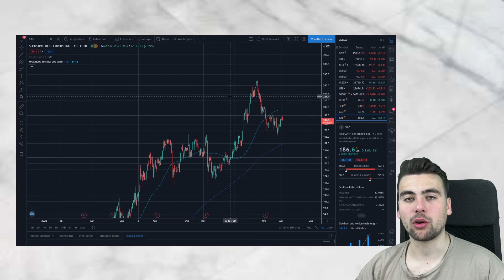Xiaomi baut E-Autos, Nordex neuer Großauftrag, Grenke Bilanzdatum, Shop Apotheke| Börsen-News 7.4.21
In diesem Video geht es um die neue Tochterfirma von Xiaomi, welche in der Elektromobilität tätig sein wird, den neuen Nordex Großauftrag, das Datum zur lange erwarteten Grenke Bilanz und die neuen Schätzungen für die Zahlen von Shopapotheke.

Timestamps:
00:00 Begrüßung
02:26 Nordex Großauftrag
03:18 Xiaomi
04:48 Grenke
05:57 Shop Apotheke